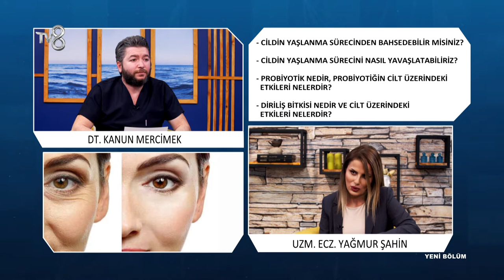Cildin Yaşlanma Sürecini Nasıl Yavaşlatabiliriz ? | Uzm. Ecz. Yağmur Şahin | 8'de Sağlık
Uzm. Ecz. Yağmur Şahin; Probiyotiğin cilt üzerindeki etkilerini ve cildin yaşlanma süreci hakkında bilgileri TV8 8'de Sağlık programında anlatıyor.